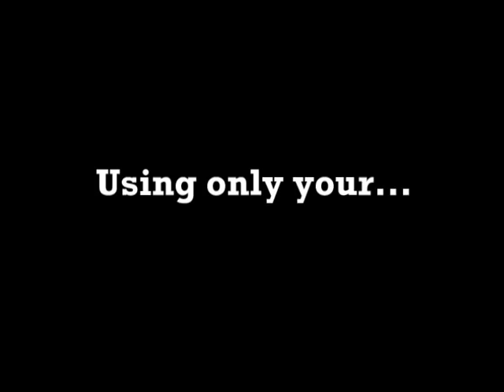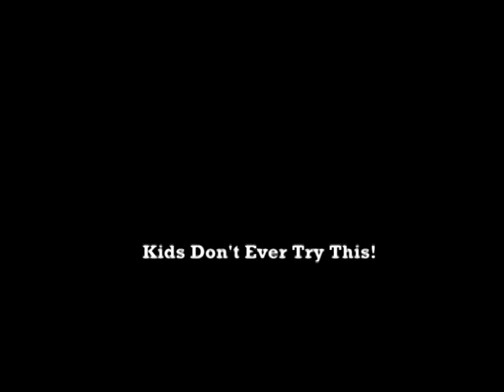Master of Pain Amazing Acts (Ear Lifting & Vacuum Stunt)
Master of Pain, Jess Caigoy, Amazing Acts (Ear Lifting & Vacuum Stunt)